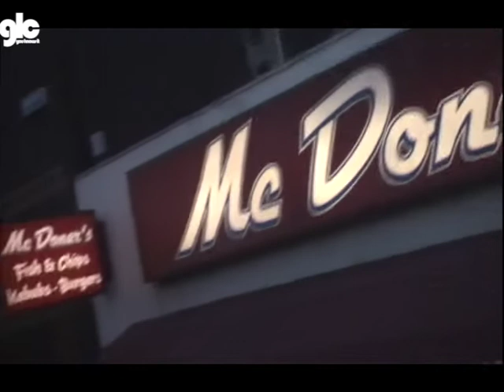GOLDIE LOOKIN CHAIN on tour 2009 day twelve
Cardiff today and someone is making bacon.